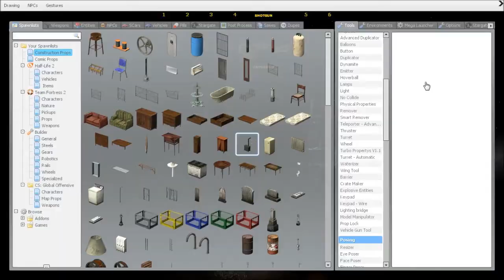GMod Horror Map Episode 1 - Witty Comment here